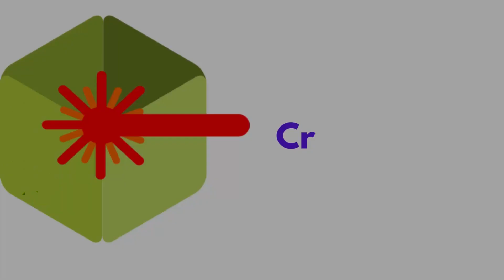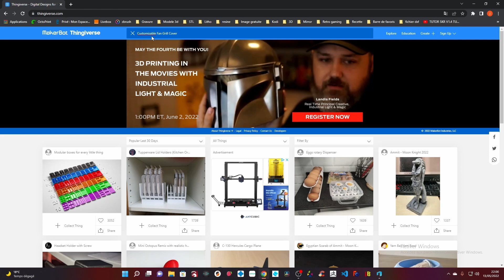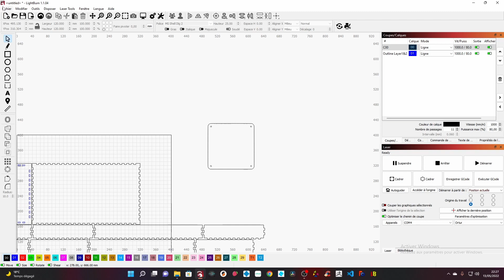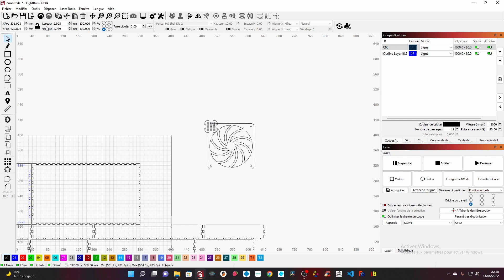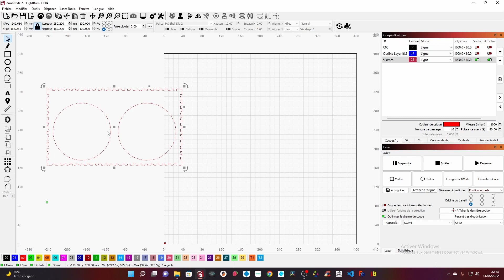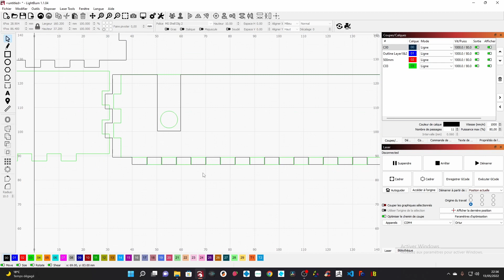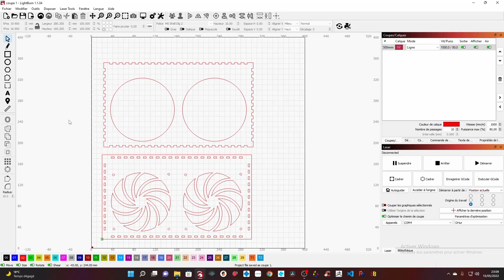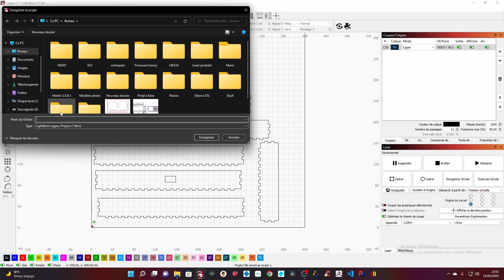Extracteur d'air pour gaveur laser: partie 1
Bonjour, aujourd'hui je vous parles de sécurité lors de la gravure laser. Toutes émanation de fumée est dangereux pour la santé. Ne pouvons pas évacuer cette fumée, je me suis amusée a créer un extracteur de fumée avec filtre a charbon. Cette boîte est entièrement réaliser sur graveuse laser. La première partie montre comment faire une boîte facilement. La deuxième partie on erra comment monter cette extracteur.